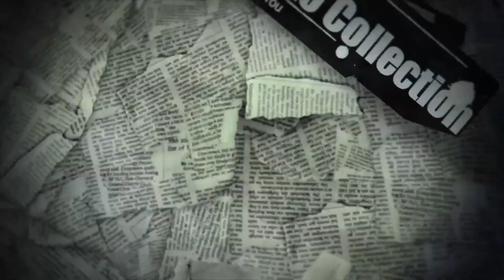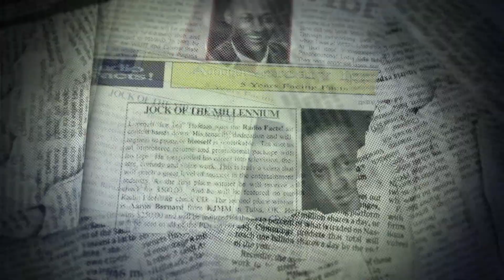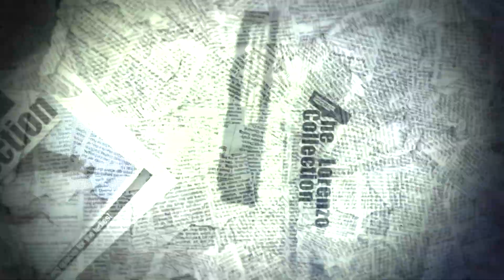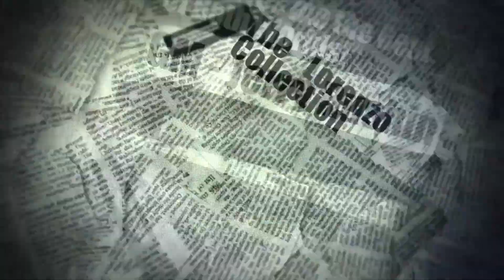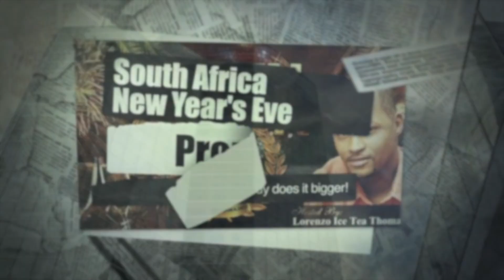Lorenzo Thomas - Video Aircheck Master ll